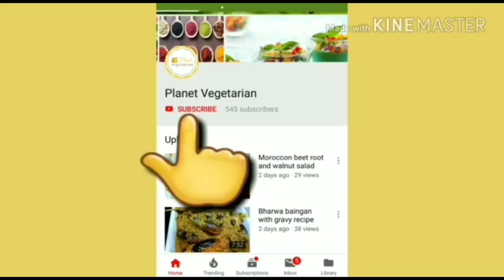Refreshing summer drink , Aam Panna | आम पन्ना रेसिपी